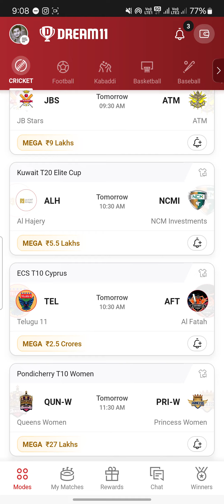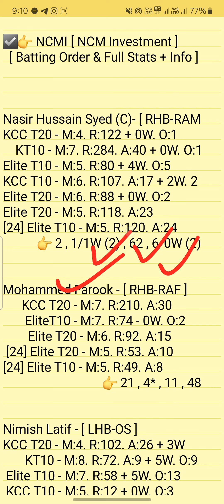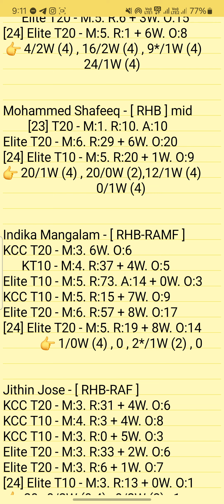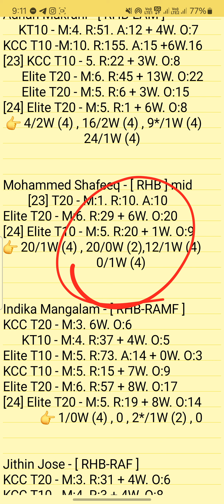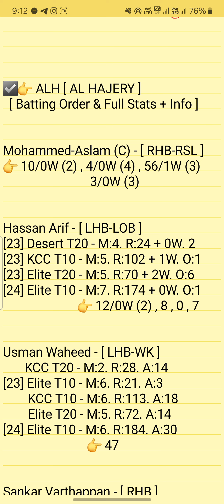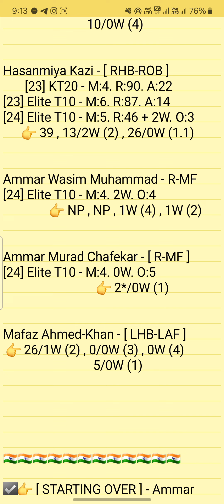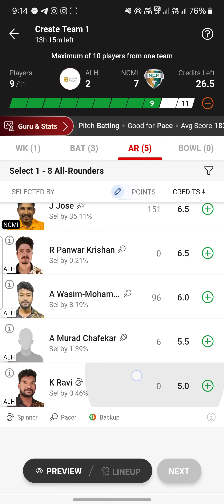alh vs ncmi dream11 prediction | alh vs ncmi dream11 team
Al Hajery XI vs NCM Investnent 21TH T20 Kuwait T20 Elite Series 2024
Kuwait Swedish vs Cylinco Express CC T10 Match Prediction Viedo
ALH vs NCMI Match Prediction Video

1. This analysis is based on my Understanding,knowledge and instinct. While selecting your team, consider the points mentioned and make your own decision.

2. Dream 11 takes great care to comply with all central and state legislation in India to ensure that users are fully protected. Every contest on platform is carefuly designed to comply with applicable statutes and regulations in India. Dream1 constitutes a 'game of mere skir, which makes the Dreamll game exempt from the provisions of the Public Gambling Act, 1867 (PGA) Dreamil is a legitimate business activity protected under Article 19(Dg) of the Constitution of India

3."This Game Invols an element of
    Wown Risk"